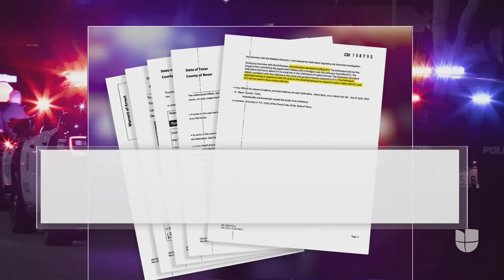Sospechoso confiesa haber asesinado a una joven hispana por no querer tener un hijo con él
De acuerdo con el reporte de las autoridades de San Antonio, Texas, Adam Byrd, de 23 años, confesó haber asesinado a Jade Álvarez, de 22 años, luego de discutir porque la joven hispana se negaba a tener un hijo con él. El sospechoso afirma que la víctima era su novia; sin embargo, familiares de ella niegan cualquier tipo de relación entre los dos.

León Krauze